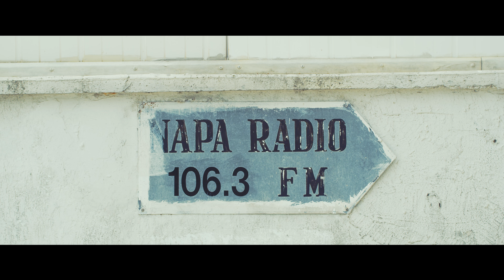“I’m Paparazzi” / Ballantines Cyprus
Capsus est fier de vous présenter son nouveau film « I’m Paparazzi » estampillé Ballantine’s.
Au cœur de la campagne globale "Stay True Stories », le film a été réalisée par nos soins aux cotés de l'agence SEEN grâce à la participation du street artiste Paparazzi.
La notion de signature est prise comme point de départ d'une exploration identitaire, mettant ici en lumière l’histoire de l’artiste et de sa ville.

Au coeur, de cette activation 360, le film « I’m Paparazzi » a été dévoilé à Nicosie lors d’une soirée au cours de laquelle les influenceurs, journalistes et bloggeurs locaux ont pu s’initierau graffiti avec la présence de l’artiste.
Le lancement a été soutenu par de nombreux partenariats media locaux et la campagne
s’achèvera avec la réalisation par l’artiste d’une création murale à Nicosie.

Ballantine's Cyprus campaign "I'm Paparazzi"
Client : Ballantines Cyprus
Agence : Seen